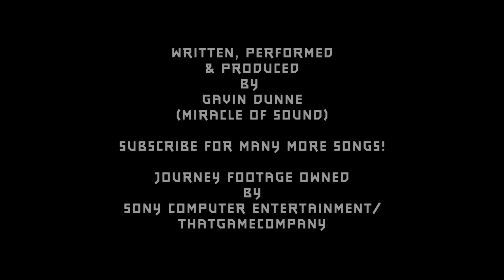Stay By My Side by Miracle Of Sound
A gentle song about companionship

Written, performed, produced, mixed and mastered by Gavin Dunne (Miracle Of Sound)

Distant silhouettes
Empty horizons
Sing a still duet
Affections tighten

Kindred ribbons
Spring us from our tethers
Rivers drifting
Vivid and together

Soft songs in harmony
Stay by my side
Companions kind now

Surf the golden waves
On silken highways
Painting flowing braids
In sunken byways

Spacious flow embolden
Ever climbing
Gracious moments hold us
Intertwining